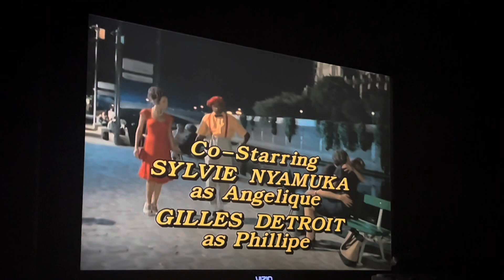Bickley Warren Productions/Miller Boyett Productions/Warner Bros Television # 17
from family matters-paris vacation part 2